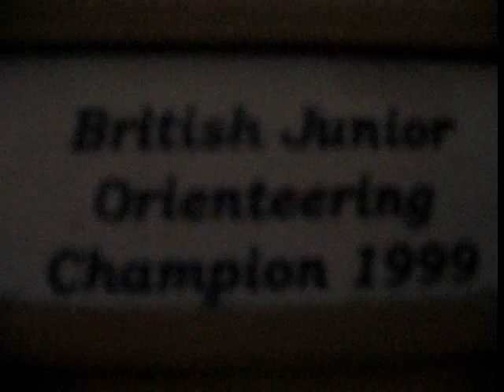Miss You - Feeder - By Rob Farrington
My entry shows how you don't miss someone, but you miss something.